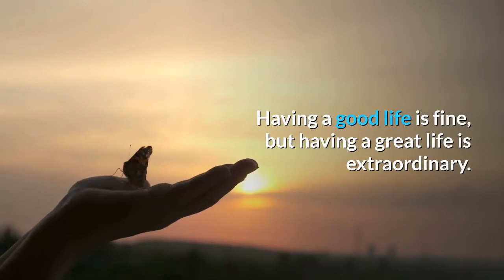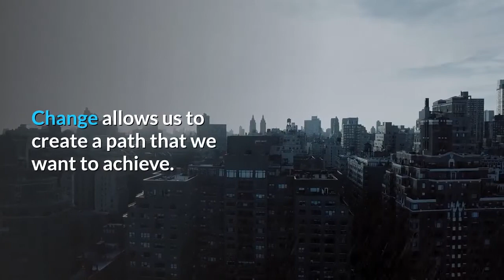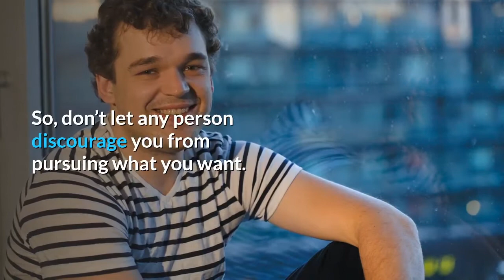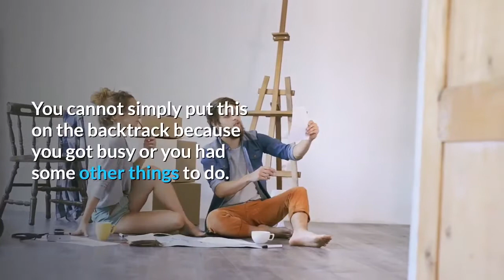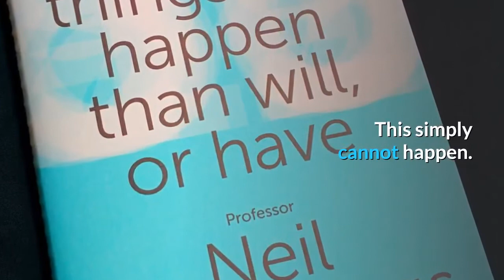How to Achieve Greatness? Wellness Pitch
Achieving greatness is a term that fills our heads with various ranging ideas. When we hear about it, a rush of adrenaline courses through our body. Our brain is filled with ideas while our heart is pumping blood at a greater pace.

Everyone wants to be great. They want to be invincible. The idea itself is enticing enough but the journey behind it is not an easy one. The journey to greatness is the one that differentiates between people who can and people who can’t.

Everyone has the potential to be great, to make a name for themselves. However, achieving greatness and embodying greatness are two different things.

🚨 What is Wellness? 🚨 "Wellness: Wellbeing, Happiness, Self-care & Quality of Life" After attaining wellness one can think of being a productive human being. Generally, wellness is associated with physical health only. So, being physically well is just considered to be well. While this word has a broad spectrum than just cherishing physical health. Most of the researchers agree on the point that there are seven dimensions of wellness. Therefore, for the wellbeing, everyone has to consider these all 7 dimensions of wellness. Wellness Pitch, being your best companion in this voyage, helps you to understand your wellbeing and guide you to ways you can achieve it.